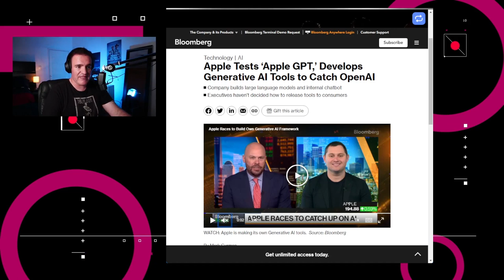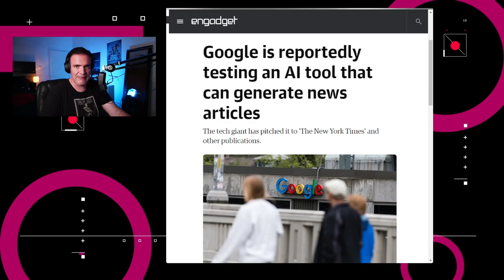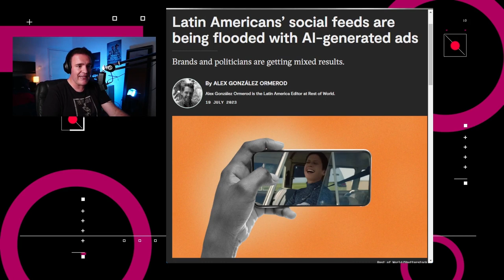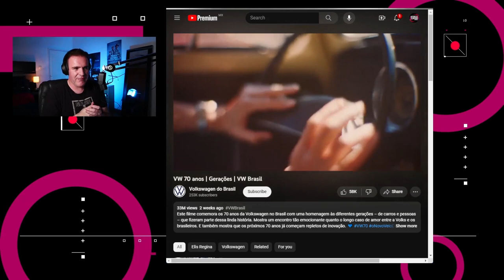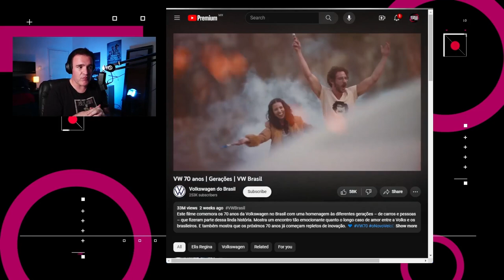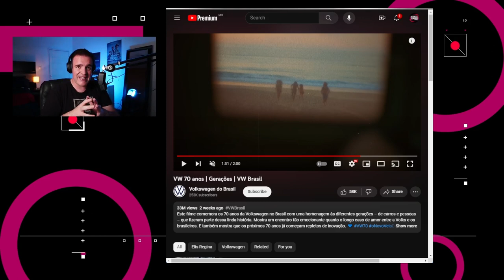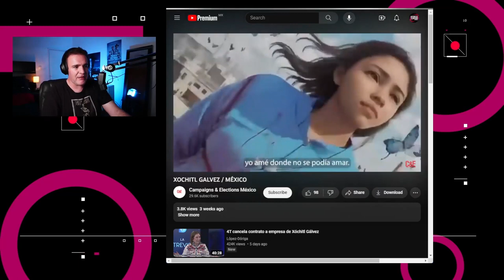Integrando IAs en publicidad - NTX 323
Apple desarrolla su chatbot, Netflix elimina planes baratos y varias noticias sobre Inteligencia Artificial

Noticias:

00:15 Netflix elimina planes baratos
00:36 Apple desarrolla su GPT
00:59 Google prueba generador de artículos
01:31 Wix crea sitios web usando prompts
01:58 IAs implementadas en publicidad latinoamericana
02:49 ¿Usos éticos de IAs en publicidad?